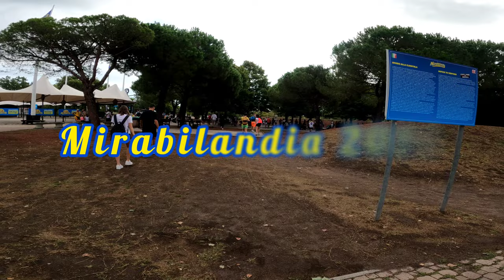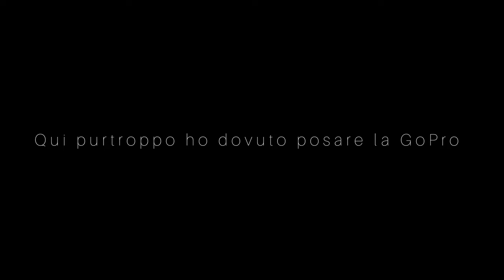MIRABILANDIA 2022 Tour completo in prima persona sulle ATTRAZIONI più FAMOSE DEL PARCO.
Mirabilandia è sempre entusiasmante, e questa volta ho deciso di dedicare un video interamente per questo fantastico parco! Vi porterò in prima persona sulle attrazioni più famose ed emozionanti di Mirabilandia. Buona visione!